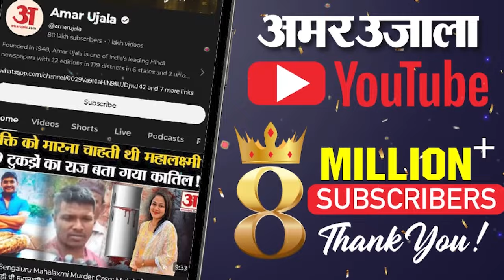Rewari Par Charcha:रेवड़ी पर चर्चा में केजरीवाल ने बीजेपी पर जमकर साधा निशाना, दागे कई सवाल!